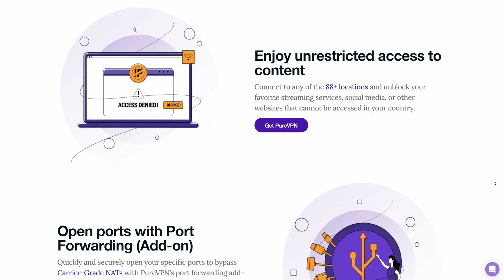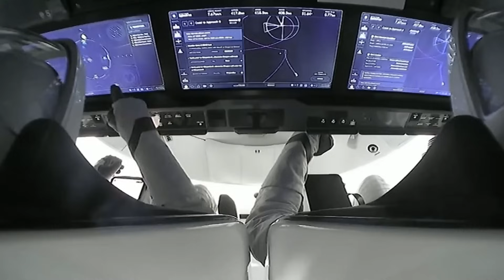SpaceX Starlink & T-Mobile Partnership Struggles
SpaceX Starlink & T-Mobile partnership will provide cell service where it's never been before. True 100% global cell coverage with ZERO dead zones anywhere on the planet without the need for cell towers.

According to Elon Musk CEO of SpaceX Starlink and Mike Sievert CEO of T-Mobile, this future may not be too far away.

Now, a year after that statement was made, the question is when?

Also, will you purchase a Tesla / Pi Phone if available?

Watch till the end and take a moment to add your thoughts!

Looking for a Static IP address and the ability to do Port Forwarding? Get a massive discount with PureVPN by visiting